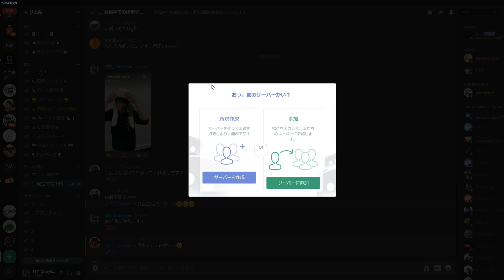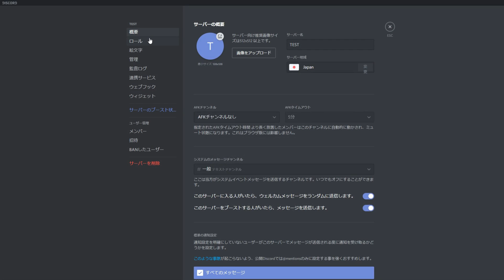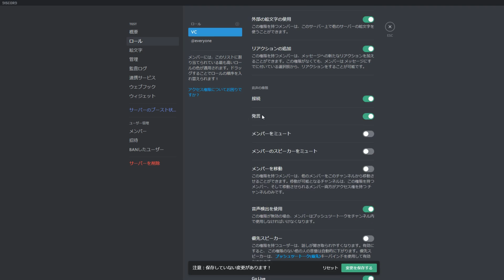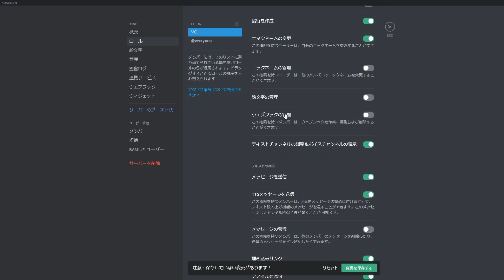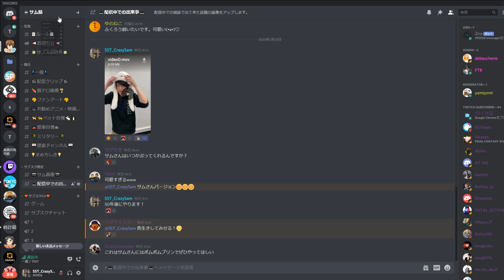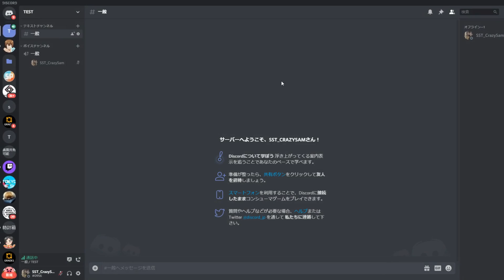Discordのサーバー作成について簡単にご説明します。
デバイスやご相談やその他質問等ある方は、配信やTwitter、Discordでお気軽にどうぞ！